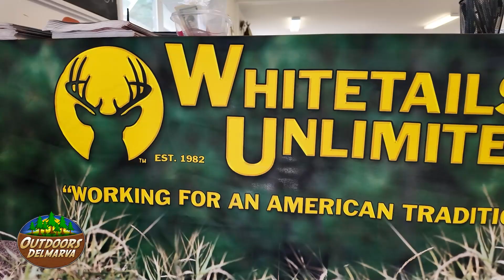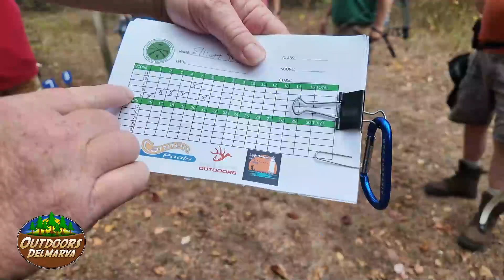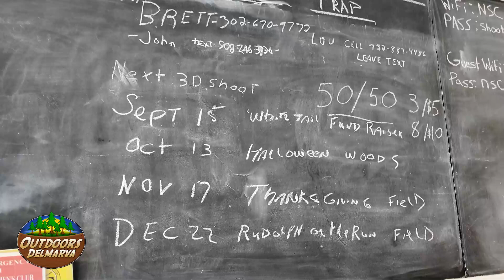Delaware Whitetails Unlimited 3D Shoot